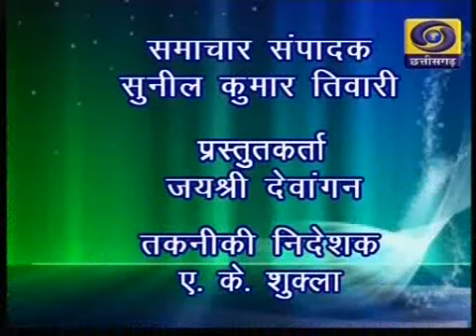Chhattisgarh ddnews 13 04 19 Twitter